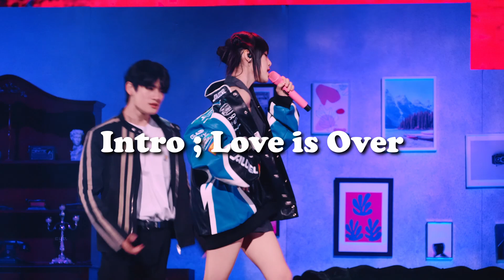Falling in Love with Yena's Love War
A first on my channel! This is a sort of review/opinion piece where I share my thoughts on Yena's new single album "Love War". Join me as we dive into each song a bit and see what makes the songs stand out from others. I hope you enjoy the video!

Intro/Outro: Yena - Love War